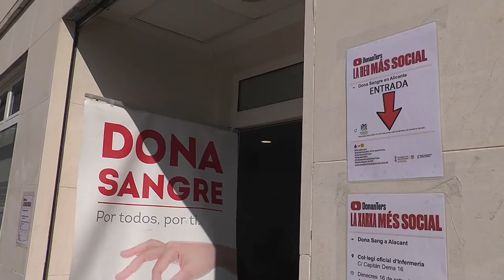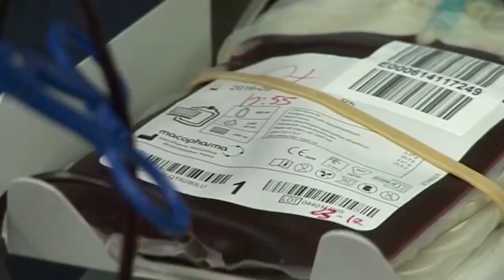Apoyo de la AVHH a la enfermera transfusional | Cecova TV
La Asociación Valenciana de Hematología y Hemoterapia (AVHH) avala, apoya y ratifica el informe del CECOVA “Proceso de la Transfusión”, en el que se defiende que sea la enfermera transfusional la que continúe realizando las labores que entraña el proceso de acuerdo a la normativa nacional e internacional vigente.
El presidente de la AVHH y jefe de sección del Servicio de Hematología del Hospital La Fe, el Dr. Guillermo Sanz y la enfermera supervisora del Servicio de Transfusión del Hospital La Fe exponen las razones por las cuales no debe reemplazarse la figura de la enfermera.